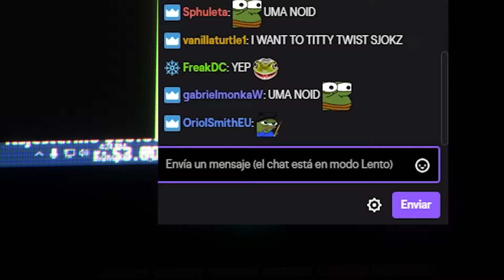MANCOLIMPIADAS II C1 | GUN GAME | COMIENZA UNA NUEVA AVENTURA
Con tu like estarás ayudando a la fundación de ornitorrincos mancos con alzheimer de Sri Lanka

En cada episodio de las Mancolimpiadas II se jugará un juego distinto, el último en cada capítulo quedará eliminado y el primero ganará inmunidad para el siguiente episodio.

En cada juego se irá eliminando al más penca hasta que queden los dos menos pencas en la gran final, para definir al manco menos manco del Mancos Gaming.

Elenco Inicial:

- Flash
-Luigi
- Metal
- Orbe
- Perry (a.k.a. Waldo)
- Sigma
- Smash
- Sonic
- Xavier